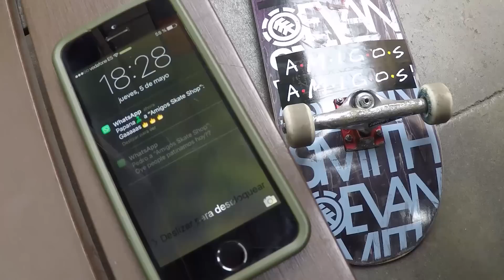2016 BCN Hometown Challenge: Amigos Skate Shop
Featured Skaters: Alex Amor, Brayan Albarenga, Pedro Attenborough, Mikel Vidal

Filmed By: Pedro Attenborough, Jorge Agudelo, Javier Suarez, Mikel Vidal, Tomas Alonso, Alex Amor

From downtown Barcelona to Amigos all over the world.